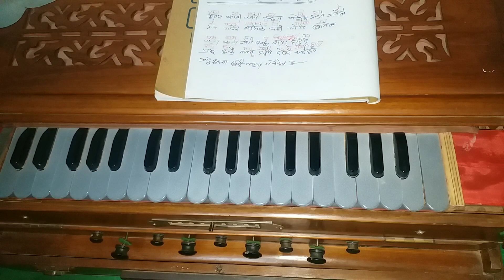Harmonium Lesson | कृष्ण सखी खै भन्छन | Krishna Sakhi Khai Bhanchhan | सजिलो हर्मोनियम अभ्यास